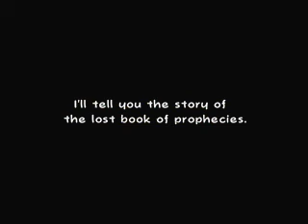Super Paper Mario - Pt.1: Don't Flip to the Center of the Book